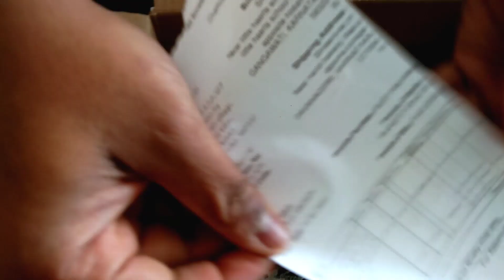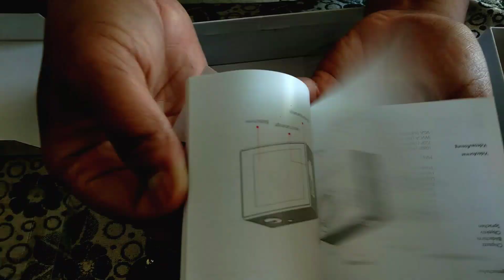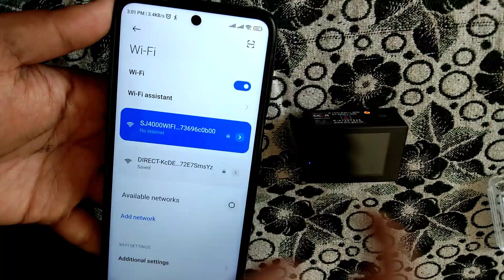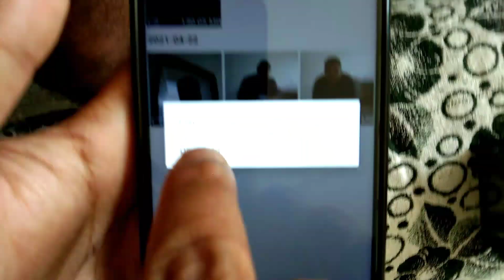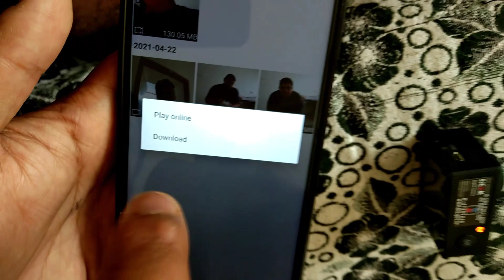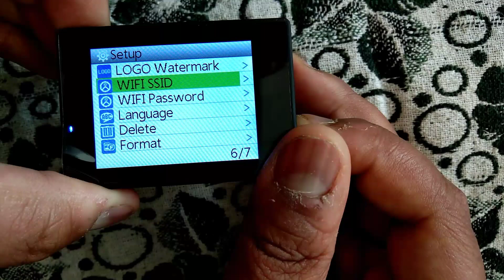SJCAM SJ4000 wifi Action Camera Unboxing & Review with Video Test - Budget Motovlogging|Rcs Vlogs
In this video i will be unboxing and reviewing my new Action Camera in Hindi language. Which is SJCAM SJ4000 wifi. I bought it from amazon India for Rs 4799/-. That's why this camera is called budget action camera and it is a very good competitor of GoPro Action camera. In this video i am showing what are the accessories i got along with this action camera. For example the helmet mount, bicycle mount etc. Also i will be mentioning that this action camera can be used as a car dashcam, as a cctv camera and as underwater camera (because this camera comes with a 30 meter underwater waterproof casing). This SJCAM SJ4000 camera has many features like motion detection, video laps to make time laps video etc. After unboxing i will give a short menu review of SJCAM SJ4000 camera. Then i will show you the sample footage or test video of SJCAM SJ4000 wifi action camera. Which are in Full HD 1080p 30 fps samples.  Then i will show you how to connect SJCAM SJ4000 action camera to any Android phone via WIFI. After connecting you can use this camera from your smartphone wirelessly. I have purchased this action camera for MotoVlogging. And i definitely recommend this action camera for motovlogging if you are in tight budget.

Thanks,
RCS VLOGS